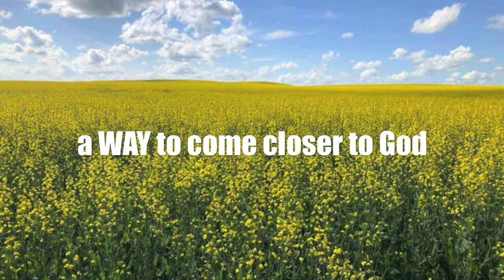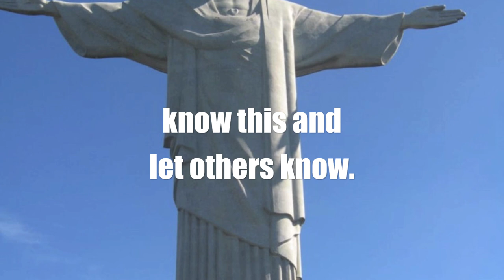The Way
Intro about the Way